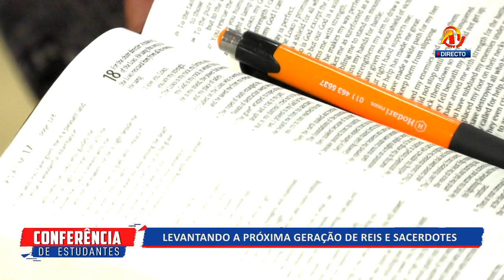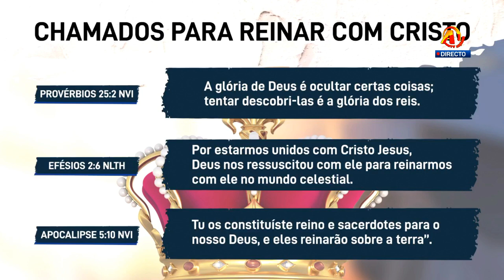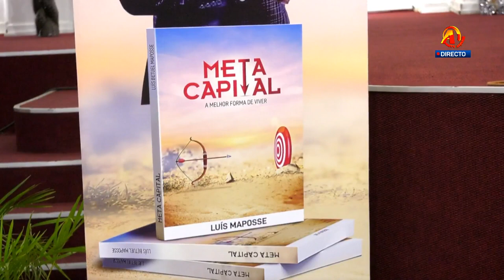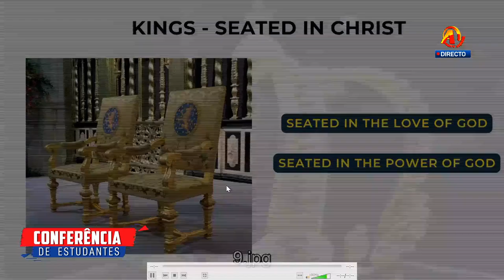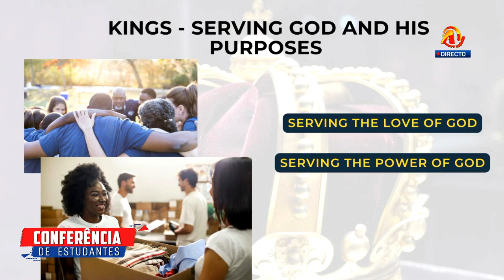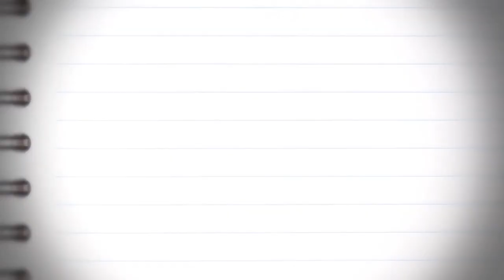Mozambique Youths Conference January 2023 Day 2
40 S. Church St.